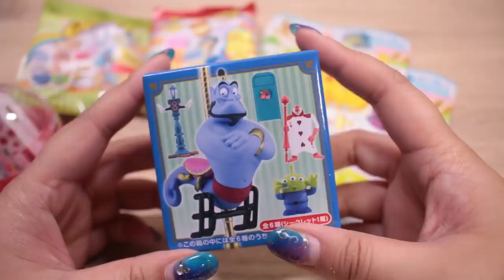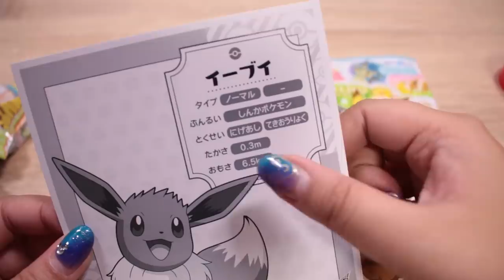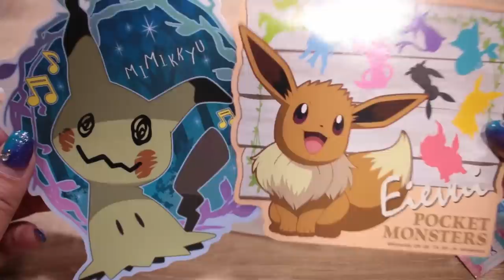First Magical Blind Box of 2019! | Pokemon, Disney, Gacha, and Kawaii Stationery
Lorien's Toy Box (formerly known as LorienSpree) is run by Abi from StudioLorien. Sometimes my husband (known as Mr. Panda) pops up on this channel as well, but it's mainly just me collecting and reviewing cute toys from Japan. I'm a huge fan of anything Disney!! I hope you'll join me on my journey to open all the blind boxes and gashapon toy capsules I can find! :3 Btw, my channels are named after my cute and fluffy dog Lorien!